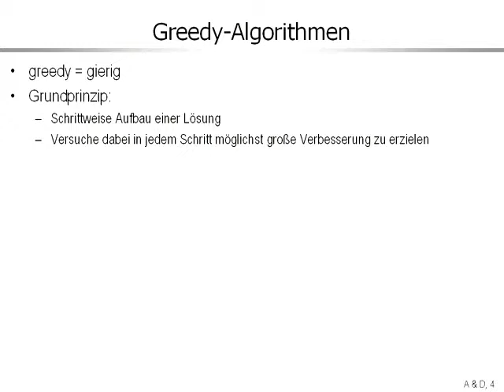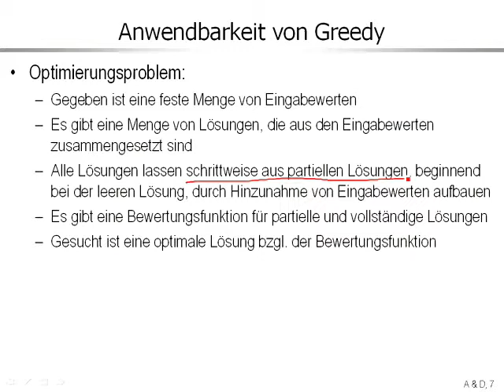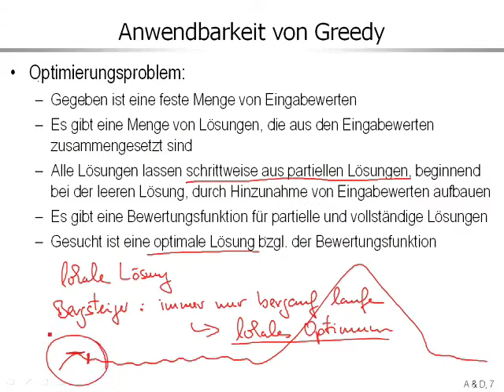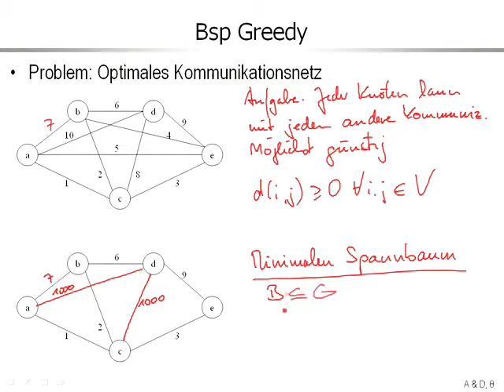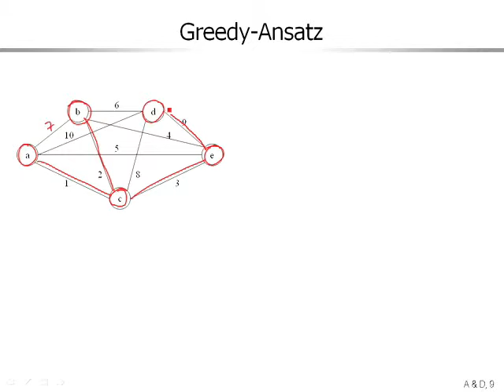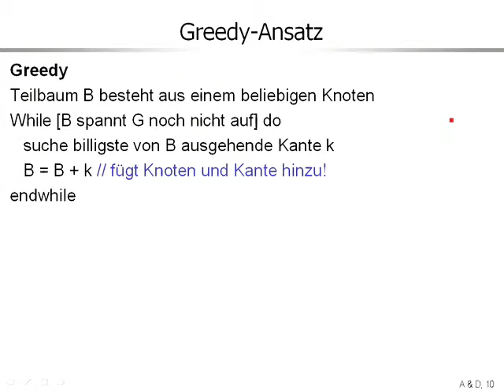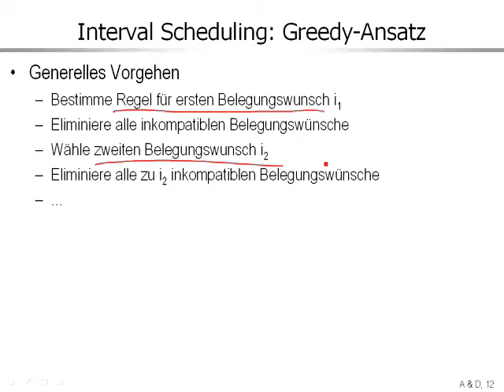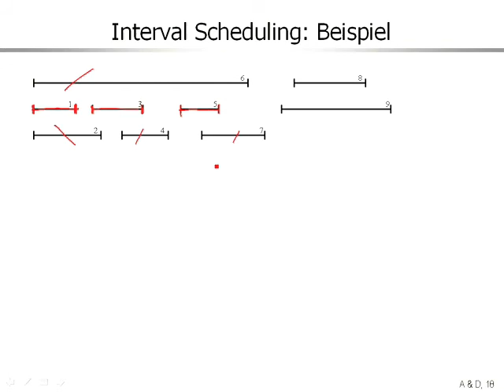aud 8 2 Algorithmenentwurf: Greedy-Strategie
Entwurfsprinzip: Greedy-Strategie